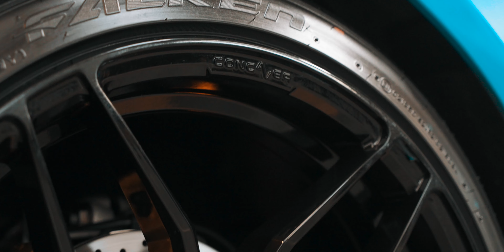Porsche 718 Cayman felgi Concaver CVR3